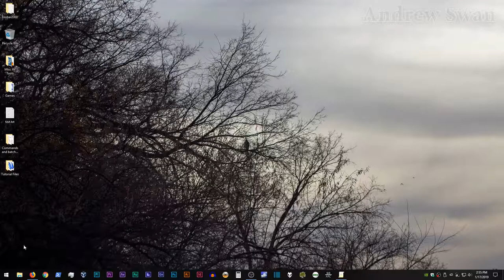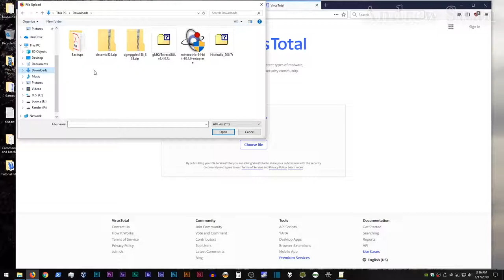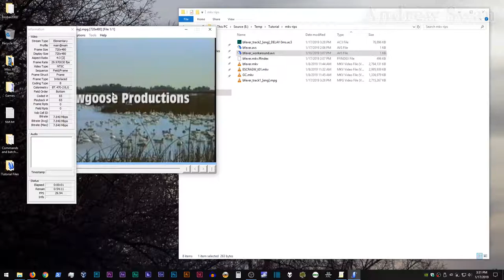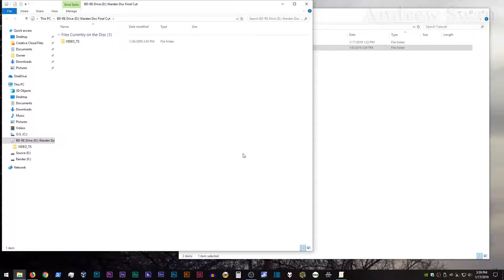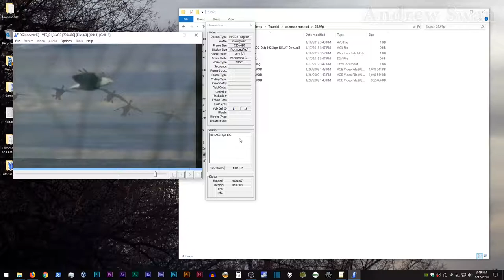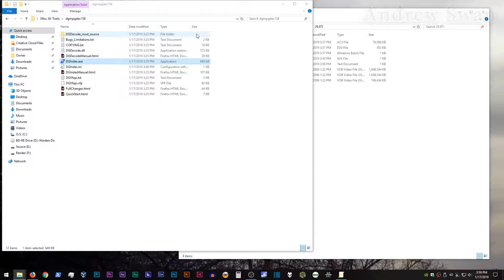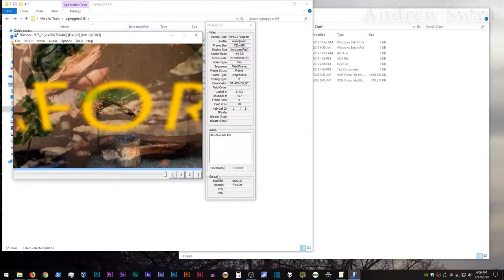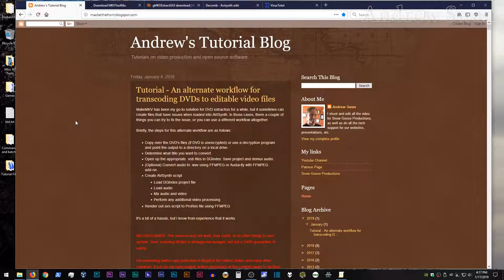Using DGMPEGDec to solve MakeMKV issues and transcode DVDs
In this tutorial, I show how to use MKVToolNix and DGMPGDec to pull apart and work around issues related to DVD rips made using MakeMKV. Then, I use aspects of that process to create an alternate DVD transcode workflow.

If you want to skip to the DVD tutorial part of the tutorial, click on the following link:

All of the above uses AVISynth+, FFMPEG, and AvsPmod as well as various AVISynth plugins.

For more info and a text write-up of the above tutorial, check out: